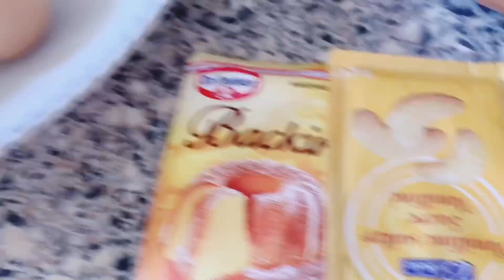BUSKUT KALA NAQA ShAD O QURXOON 20 Nooc usameso